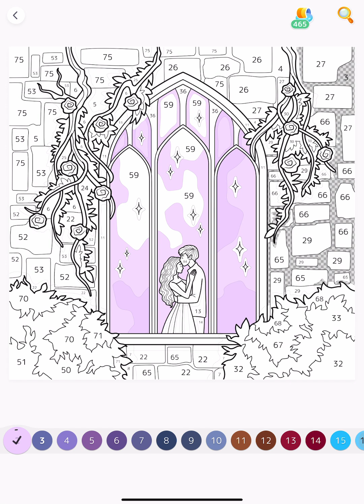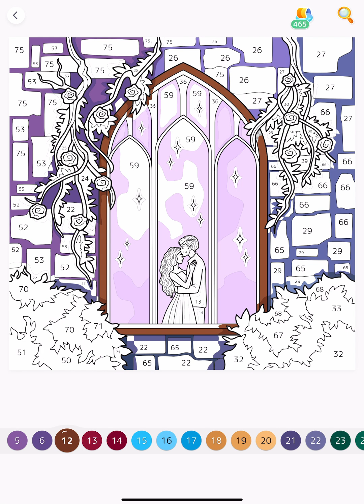Couple in Love Dancing